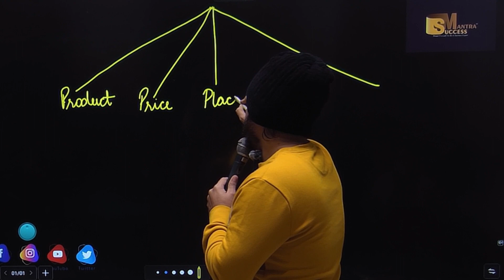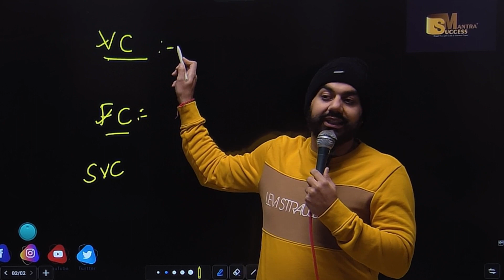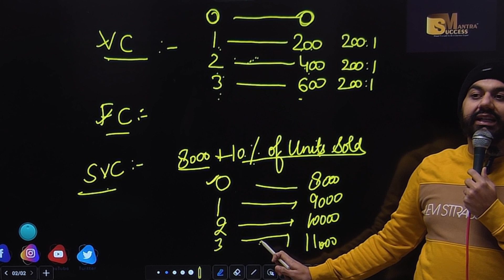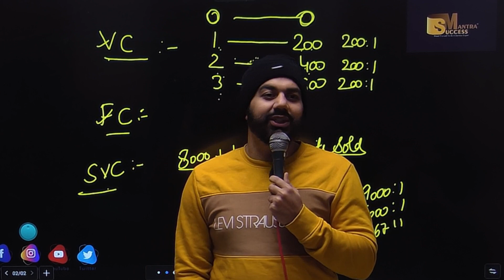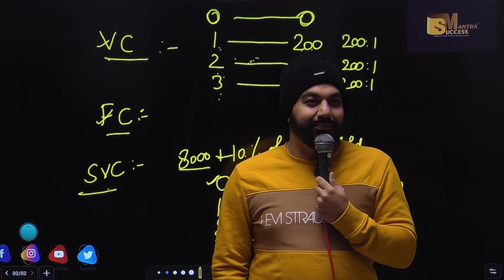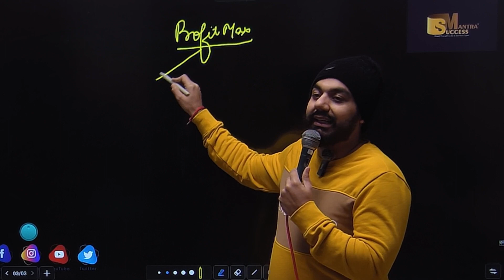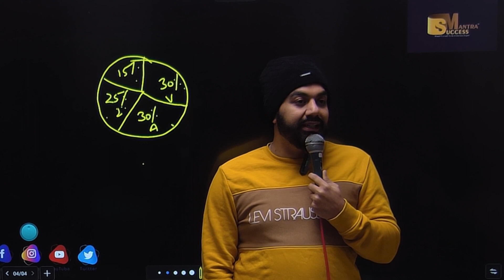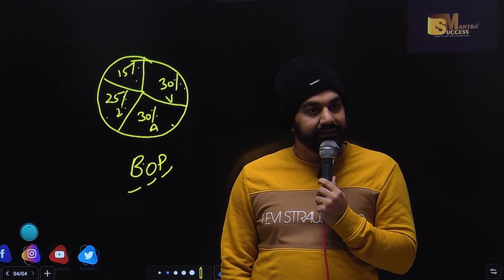Marketing | Chap-11 | Revision | One Shot | Class-12 Business Studies | CA MANISH KALRA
In this video you will learn the topic:Marketing | Chap-11 | Marketing | Revision | One Shot | Class-12 Business Studies | CA MANISH KALRA

bop
economy
financial market
government budget class 12
green revolution
sole proprietorship
success mantra
11 me kon sa subject lena chahiye
12 economics chapter 4
12th accounts chapter 8
3000 loan kaise le
5 year plan
account class 11
accounting equation
account class
accounts theory
accrued
adjustment